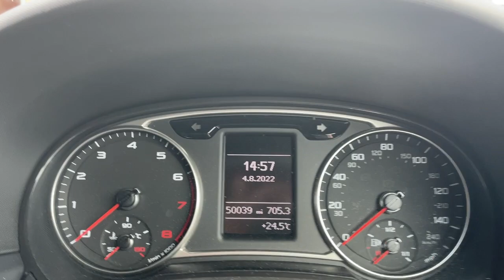Audi A1 - Walkaround @ FLC